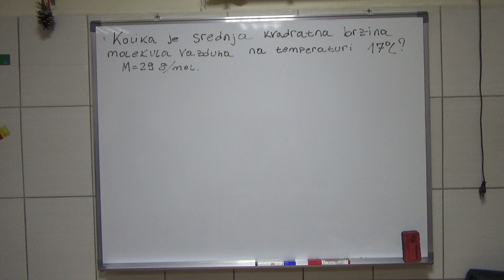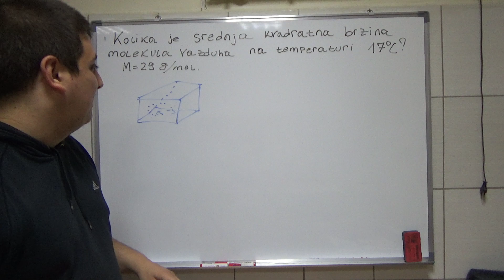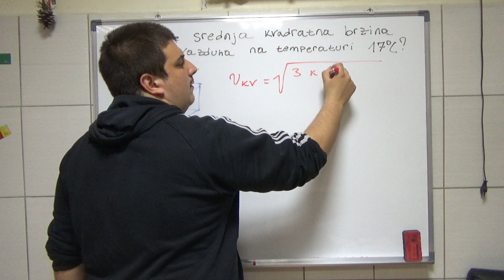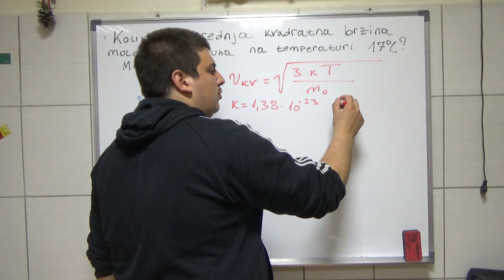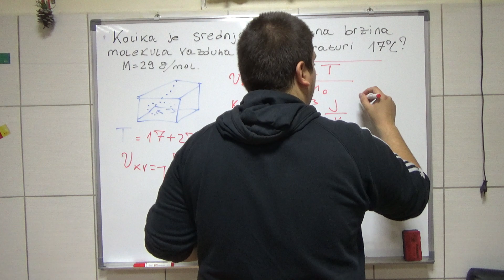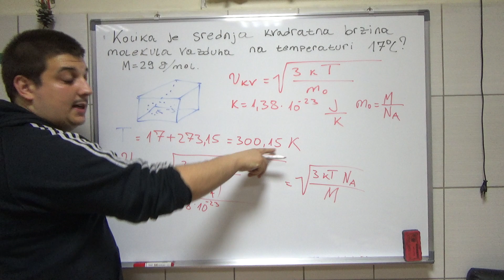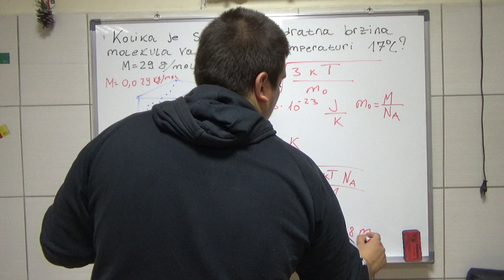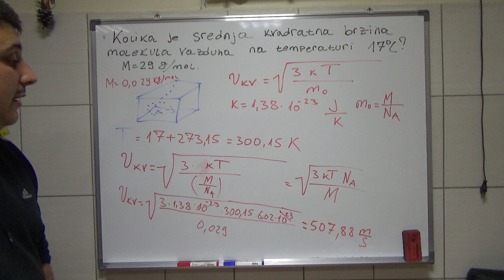Kretanje molekula 3 Srednja skola Fizika